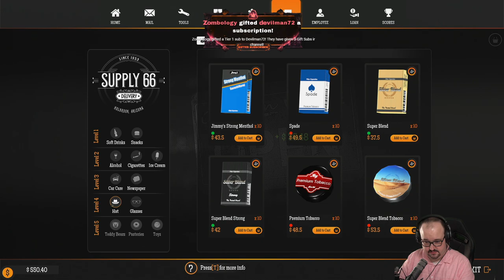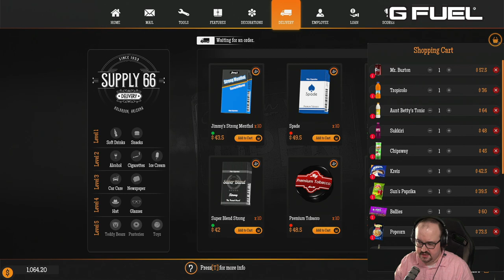Let's Play Gas Station Simulator (Part 7) - PC